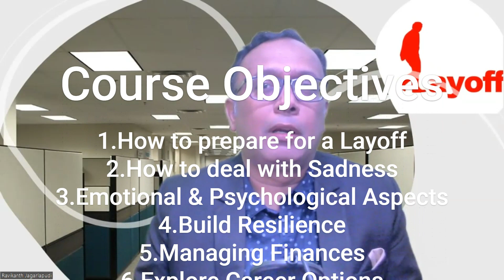Recovering from a Layoff | Course Objectives | Ravi Jagarlapudi | Sai Acuity Institute of Learning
1.How to prepare for a Layoff
2.How to deal with Sadness
3.Emotional & Psychological Aspects
4.Build Resilience
5.Managing Finances
6.Explore Career Options
7.Effective Job Search Strategies